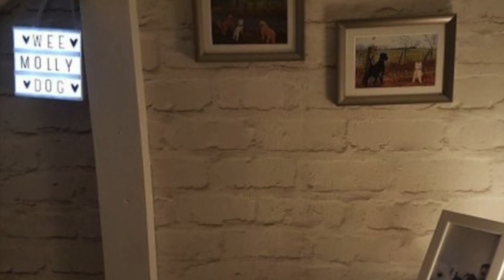Couple Expecting A Baby Is Forced To Make A Drastic Decision About Their Dog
Whenever expecting parents bring a new baby home, it’s usually a joyous occasion for all involved. After all, what can be better than a bouncing bundle of joy? Still, other kids in the family might have a hard time adjusting, especially since they’re no longer the ones who get all the attention.

That’s true for our furry friends, too! When one Scottish couple learned that they would be welcoming a new addition, they began to prepare—and their dog noticed that the spotlight was definitely no longer on her. The pooch became so forlorn that the couple knew they had to do something… and their solution was brilliant.

Molly the West Highland White Terrier was the apple of her owners’ eyes… until they found out they were expecting a baby! As her humans, Michael and Emma McGowan of Glasgow, Scotland, started to prepare for the new arrival, they noticed that Molly seemed to be feeling a little left out.